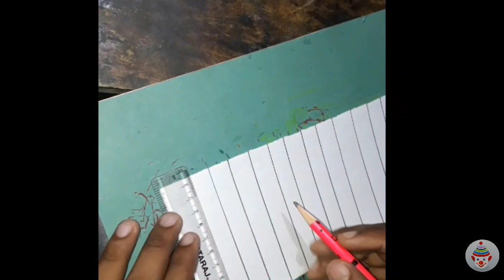How to make paper flowers design easy step by step/How to make paper flower decoration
Hello friends mera name h prashant aur aap sabhi ka tahe dil se swagat h hamare youtube channel "prashant cafes m.

Doston is vedio me maine apko paper se wall decoration sikhaunga. Aap sabhi paper craft ke jariye apne gharon ko decorate kar payenge.

Doston is channel par aap sabhi ko paperwork, paper decorations, aur projects files ko decorate karne m main aap sabhi ki help karunga.

Doston maine 365 Day's challenge ke sath is channel par aaya hu. Doston main every day ek nayi vedio launga vah bhi bilkul free m.